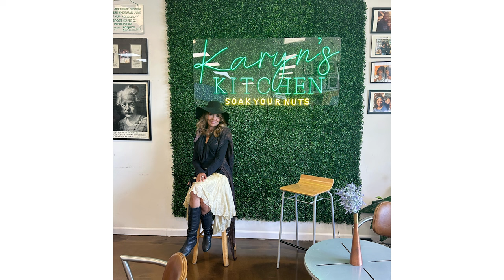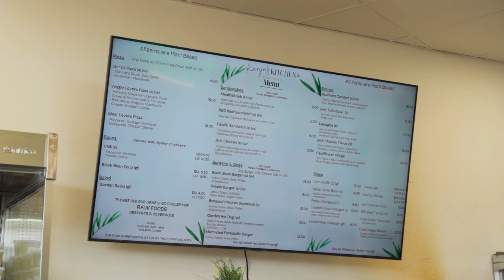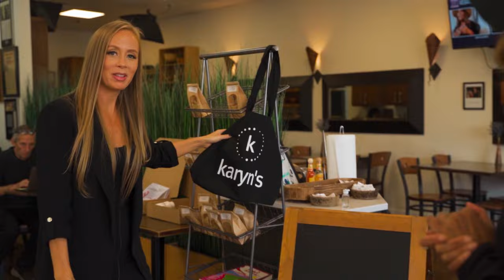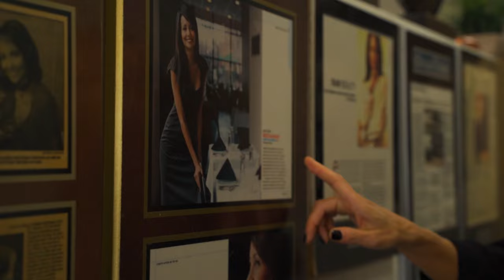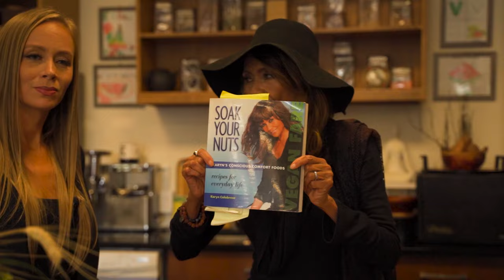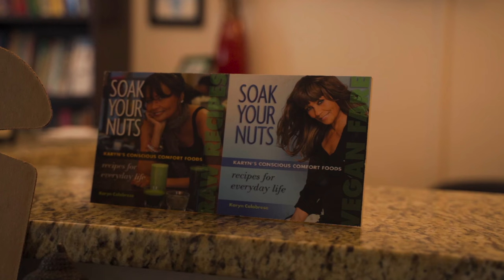Chicago Vlog to see Karyn Calabrese (40 Year Raw Vegan!)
To get the beautiful NAMA JUICER:
𝙎𝘼𝙑𝙀 $55 𝙊𝙉 𝘼 𝙉𝘼𝙈𝘼 𝙅𝙐𝙄𝘾𝙀𝙍 𝙒𝙄𝙏𝙃 𝘾𝙊𝘿𝙀: GBNAMA

(these have you covered as they have in one: B12, DHA/EPA, ZINC, SELENIUM, MAGNESIUM, K, D3, IDODINE)

𝐌𝐲 𝐍𝐞𝐰 𝐀𝐌𝐀𝐙𝐎𝐍 𝐒𝐓𝐎𝐑𝐄 𝐅𝐑𝐎𝐍𝐓!
(all my fav things including all the juicing jars and lids I use!!)

GILLIANBERRY is the code (THIS MAT HAS CHANGED MY LIFE!)

𝗠𝘆 𝗞𝗶𝗱𝘀 𝗕𝗼𝗼𝗸 𝗮𝗯𝗼𝘂𝘁 𝗵𝗲𝗮𝗹𝘁𝗵𝘆 𝗳𝗼𝗼𝗱𝘀